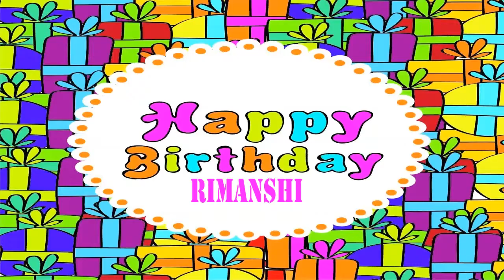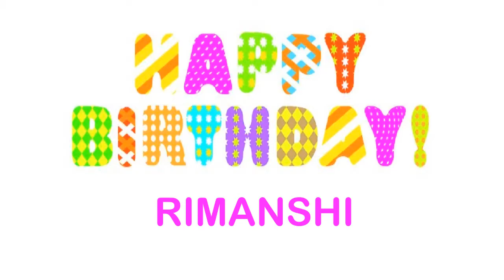Rimanshi Wishes & Mensajes Happy Birthday